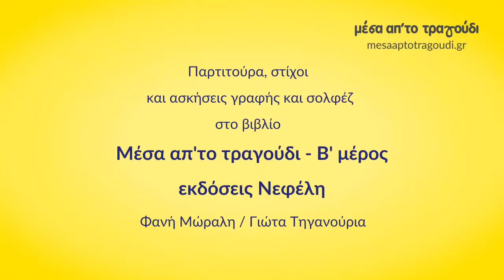Κάτω στο γιαλό | Μεταλλόφωνο